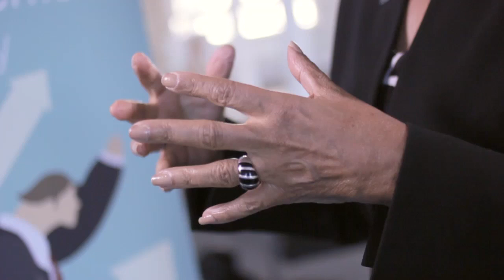Netball is my life | Molly Rhone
Molly Rhone, President of the International Netball Federation, relates her love of the sport and her pride in the development of the sport to fans, players, and sponsors.